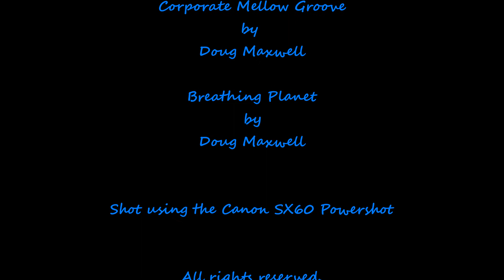Raven Productions Presents: Shore Birds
Using the Canon SX60 to film shore birds in Plant City, Florida